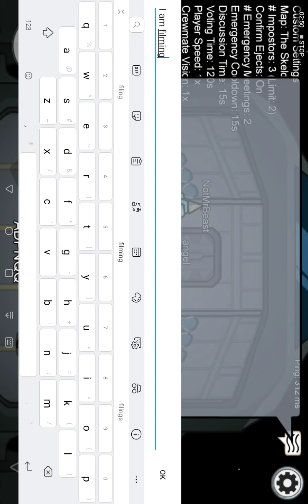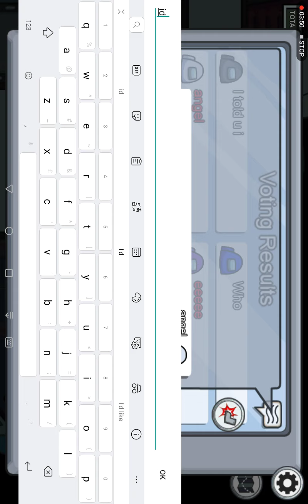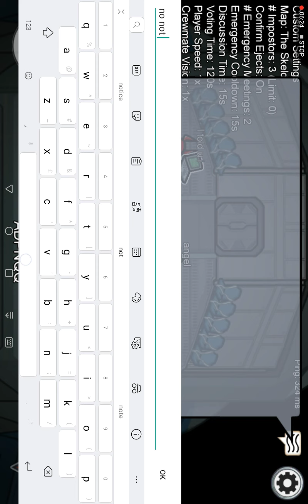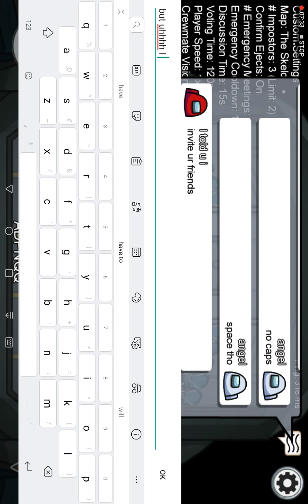Among us (I didn't have inuf storage